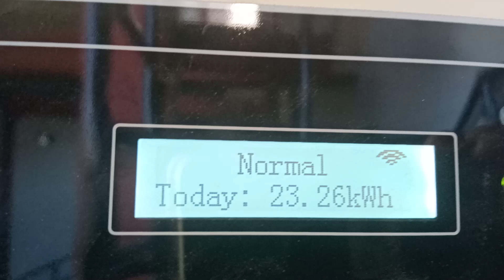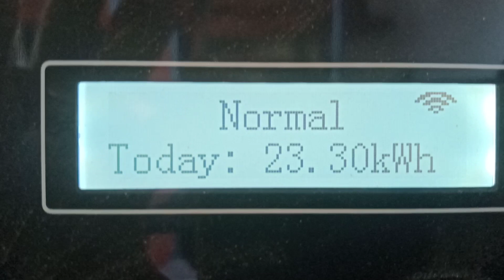SolarEnergyHarvestStayHomeFightCovid19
Every sunny day as the King Sun wields its ultra-violet rays to annihilate the Covid virus, our solar panels together with our 3 solar inverters continue to receive the free electricity from the Sun. This video was taken around 2pm and the reading on the digital meter already indicates a 23.28 kilowatt-hours of energy harvest since sunrise. Since we still have about 3 more hours before sun down, and since we have 3 inverters of 5Kw each with their corresponding solar PV panel arrays, we can estimate the total daily harvest using @10 pesos per kilowatt-hour rate, = 23.28/ 6 hours x 8 hours x 10 pesos per kilowatt-hour X 3 inverter units = 931.20 pesos per day, or 27,936.00 per month, or say more or less 24,000 pesos per month, considering that there are some cloudy or rainy days, too. Our annual energy harvest can be estimated at PhP 288,000. Considering an economic life for the solar panels at 25+ years, the total economic benefits is estimated at 7.2million pesos.